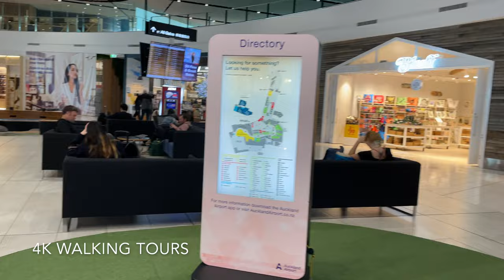[4K] Auckland AKL International Airport Walking Tour - New Zealand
A walking tour through Auckland AKL International Airport. Walking through the different gates and taking a look at the new luxury shops.